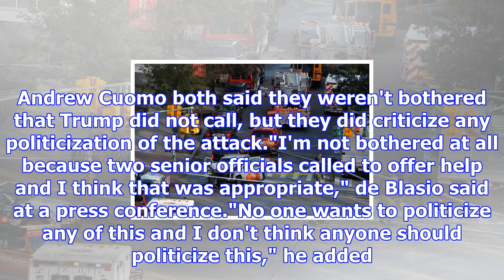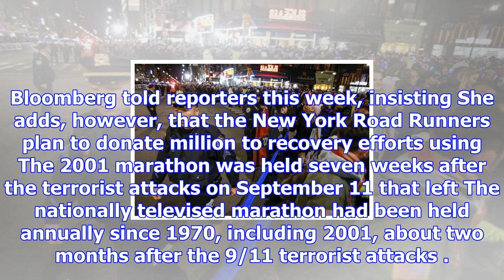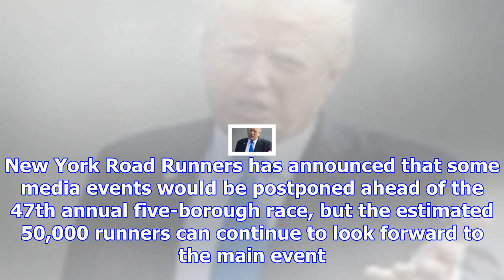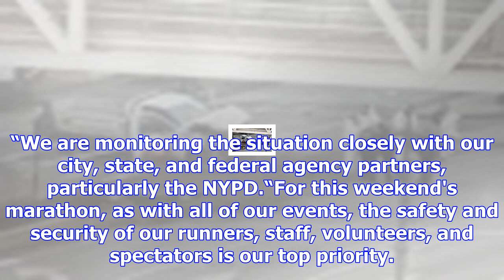New york city marathon to go on as planned after terrorist attack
President Trump said on Tuesday that the Islamic State in Iraq and Syria (ISIS) must be kept from en...